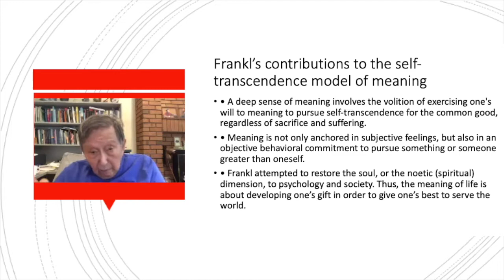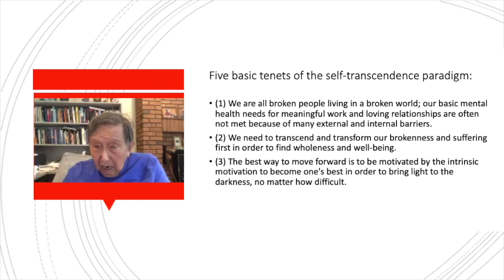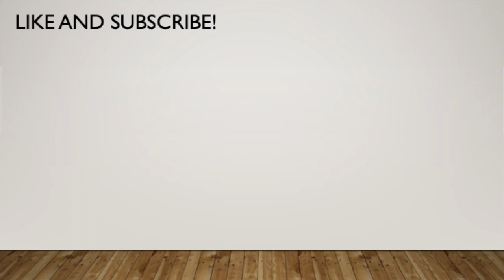Chicken Soup for the Meaningful Soul | Dr. Paul T. P. Wong | IMT B1 clip | Meaning Conference 2021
We all need love, we all need meaningful work, but there's so many barriers it doesn't matter what we do.

Dr. Paul T. P. Wong Ph.D., C.Psych talks about the meaning of life

Taken from Integrative Meaning Therapy from the 11th meaning conference 2021.